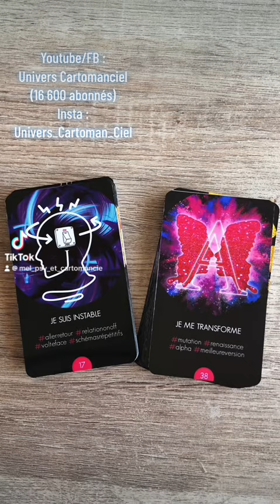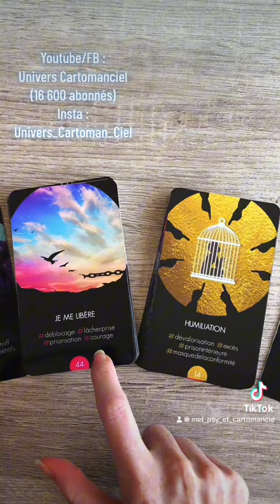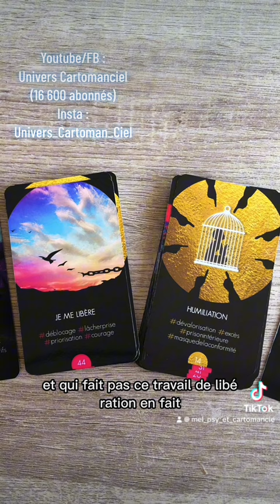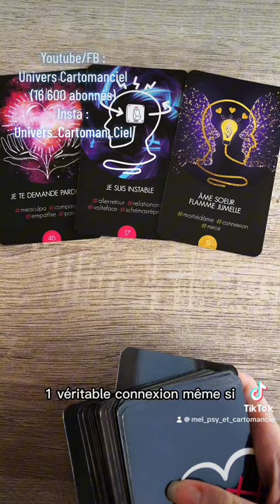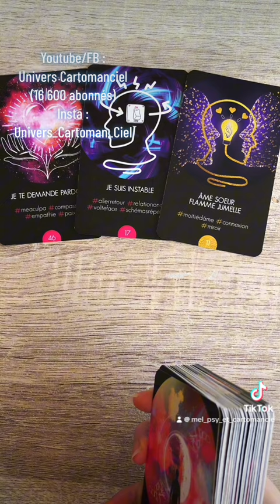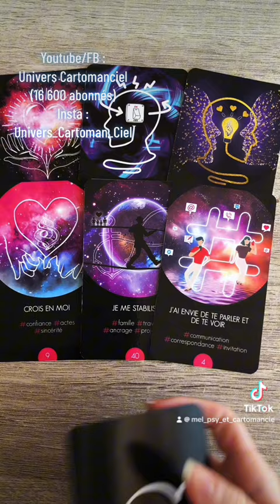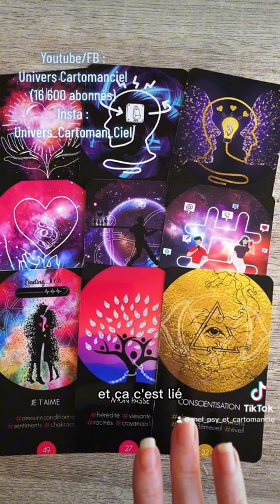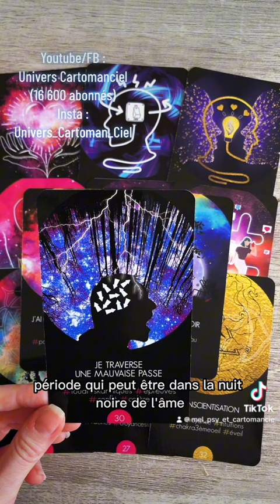💕 Ce que votre autre aimerait vous dire... 💕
On se retrouve pour une guidance sentimentale.

N'oubliez pas que ceci est une guidance générale et ne peut pas parler à tous le monde.
Prenez uniquement ce qui vous semble résonner avec votre situation! 😊🙏
N'oubliez pas non plus qu'il est possible que vous ne soyez concernés que par une partie de celle-ci.

Les guidances sont des messages, éventuellement des conseils, nullement des ordres à devoir appliquer à la lettre ou à croire à 100%.🙏
Vous disposez donc toujours de votre libre arbitre.

Il est normal que vous puissiez vous sentir submergé par quelques émotions. Ne les gardez pas en vous, laissez-les s'exprimer, pleurer si vous en ressentez le besoin, riez, soyez en colère, mais ne les retenez pas... 🙏

Pour toute demande de rendez-vous, mp sur ces sites-là.

Bye, bye!
🦋Mel.🦋